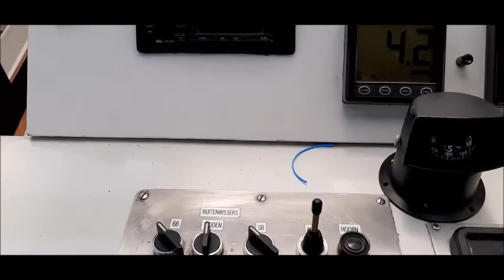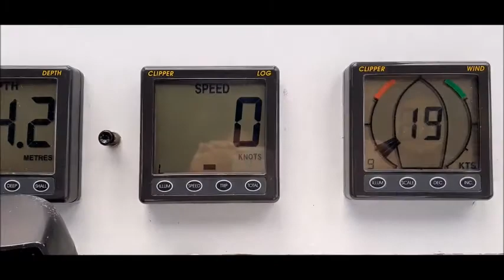New arrival @ Nauticus Yachting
Een achterkajuit én een open kuip op hetzelfde schip is extreem zeldzaam.
De 'van Rijn 1450 AK OK' heeft ze allebei en veel meer.

An Aft Master Cabin AND an open cockpit on the very same ship is extremely rare, yet the 'van Rijn 1450 AK OK' has both.

Une cabine principale arrière ET un cockpit ouvert sur le même navire sont extrêmement rares, mais le «van Rijn 1450 AK OK» a les deux.